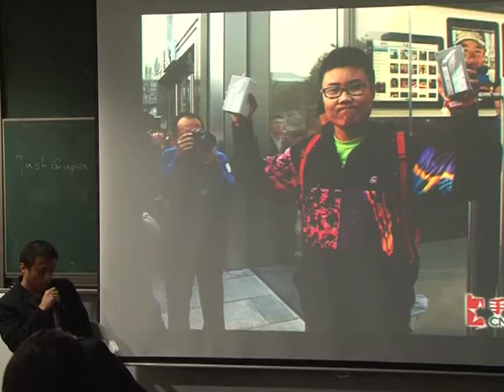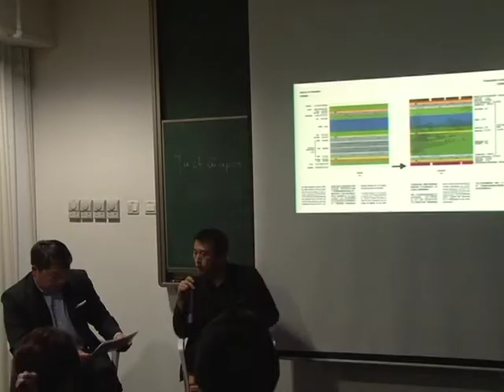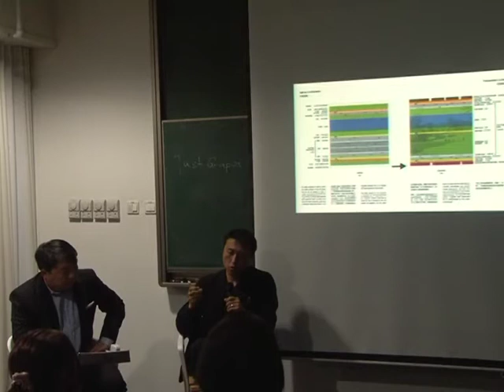Li Hu on Design and Money -- ADF Design Roulette 2011